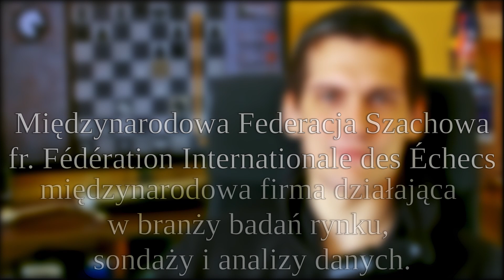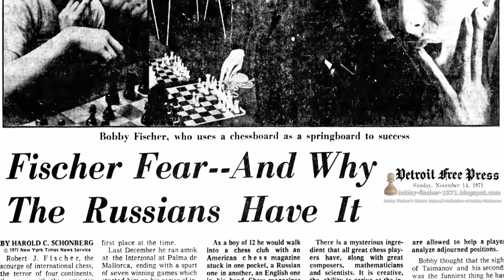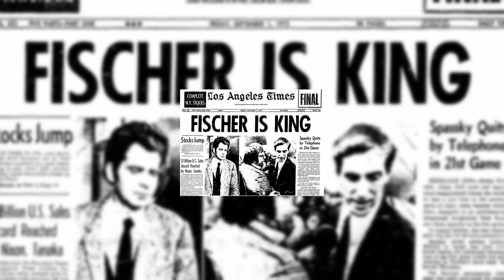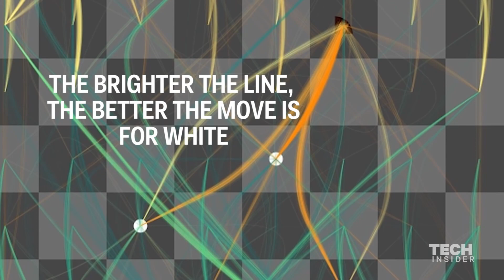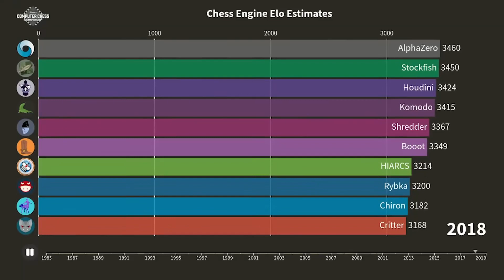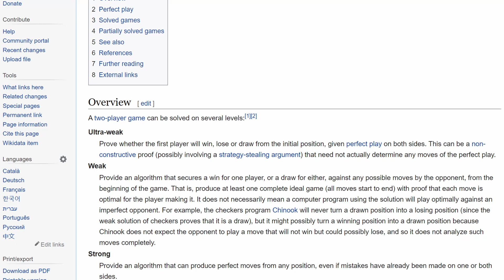Dlaczego szachy są popularne - kilka słów o przejrzystości w grach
W tym odcinku przybliżę Wam powody dla których gra królewska - szachy są takie popularne. Przy okazji opowiem trochę o historii, komputerach i tym jak szachy mogą wpłynąć na gry wideo.

Jeśli zaciekawiły Was szachy, zapraszam na kanał Marianczella który opowie Wam o najróżniejszych partiach (fragmenty jego materiałów można zobaczyć na moim ekranie ;)